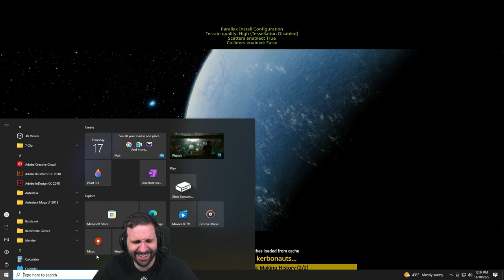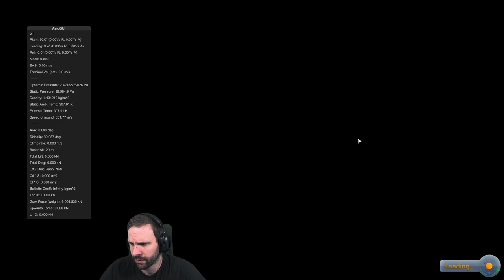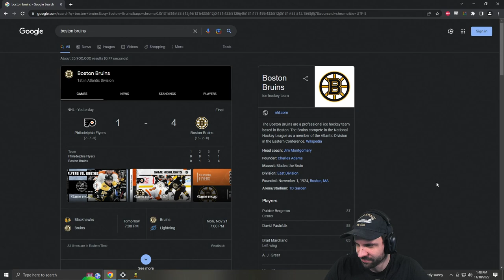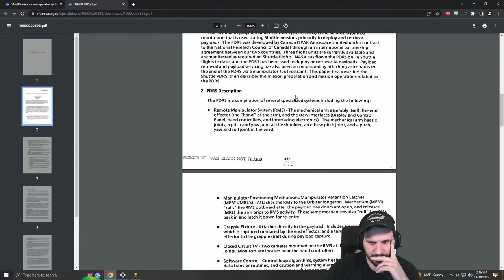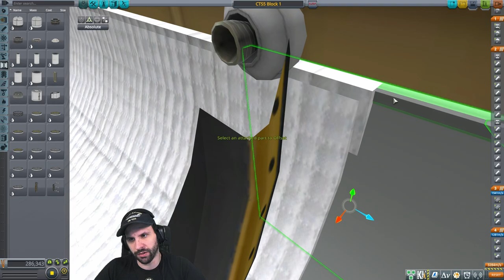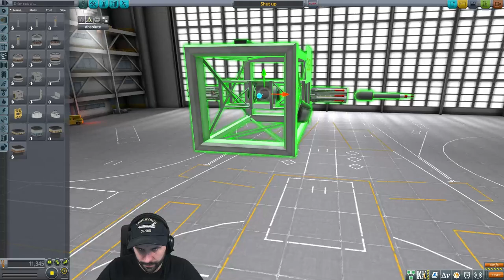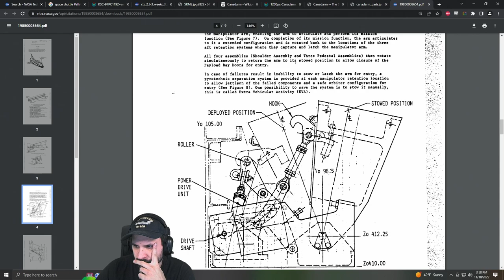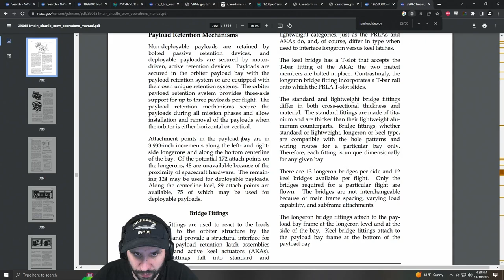KSP - Back to scratch - Episode 12 - (Part 1 of 2)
Streamed on 18th Nov 2022
Episode 12

Back to scratch is a lightly modded KSP save where EJ goes back to his 2014 KSP Mission Mode rules:
Sandbox.
Build whatever we want without restrictions.
What happens, happens. No reverts.

Using CKAN to install:
- Scatterer (Visual)
- Waterfall (Visual)
- Parallax (Visual)
- Astronomer's Visual Pack (Visual)
- Enviromental Visual Enhancements Redux (Visual)
- Kerbal Konstructs (Gameplay)
- kRPC (Automation)